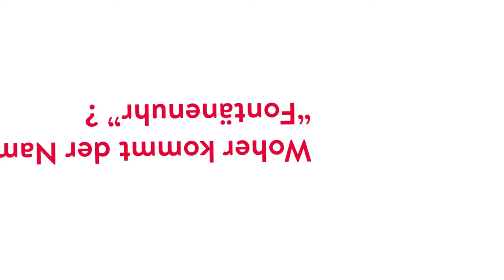Interview mit dem Leiter der PTB-Arbeitsgruppe „Zeitnormale“, Dr. Stefan Weyers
Ein Interview mit dem Leiter der PTB-Arbeitsgruppe „Zeitnormale“, Dr. Stefan Weyers
(Copyright: phaeno Wolfsburg)

Der Filmbeitrag ist ein Beitrag des „phaeno“ Wolfsburg zur Sonderausstellung „Zeit“, den Sie noch bis zum 3. Februar 2019 im phaeno Wolfsburg (direkt neben dem Hauptbahnhof) besuchen können.